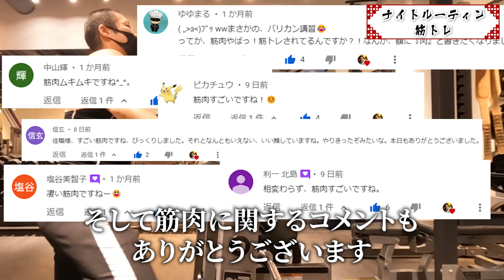お寺の夜のお勤め/住職は夜に何をやっているの？【お坊さんのナイトルーティン】